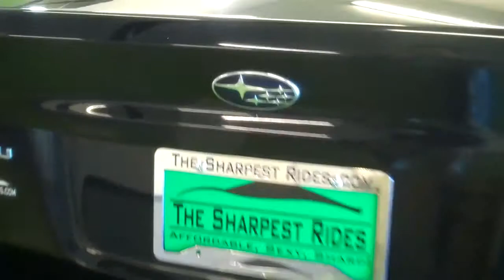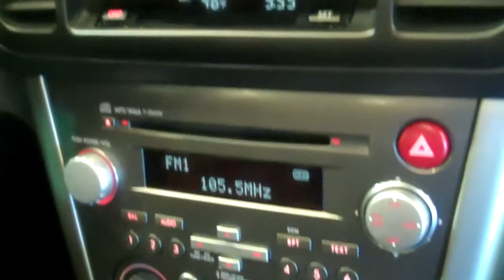The Sharpest Rides 2008 Subaru Legacy S5463